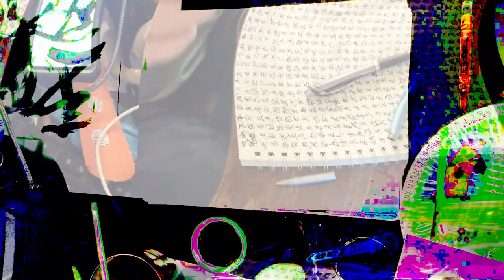[EPILEPSY WARNING] Movie 24 02 15 11h06m22s